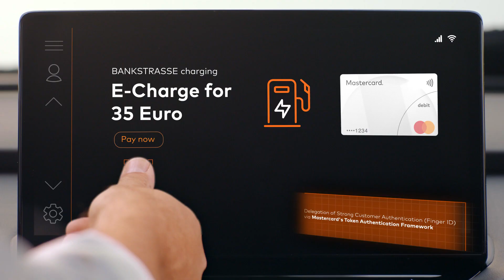Mastercard In-Car-Payment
Das vernetzte Auto als sichere Bezahlplattform